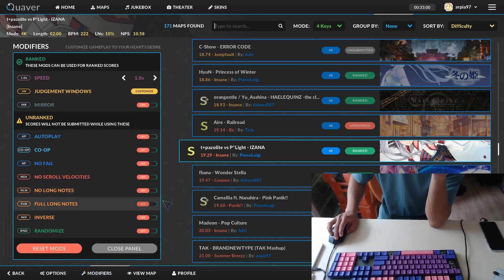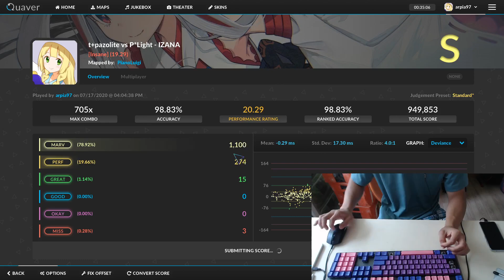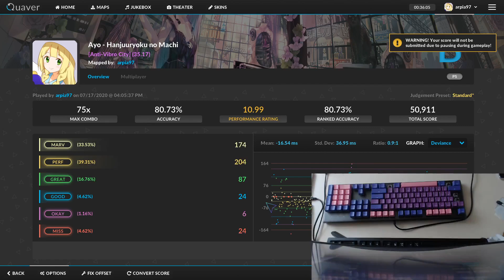Piano Tiles... oh wait..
Game : Quaver (Steam release)